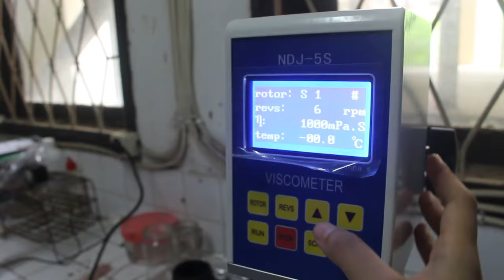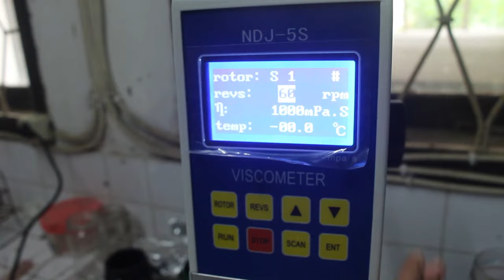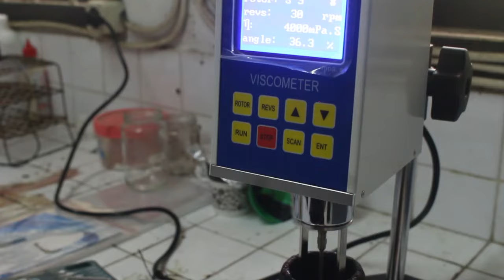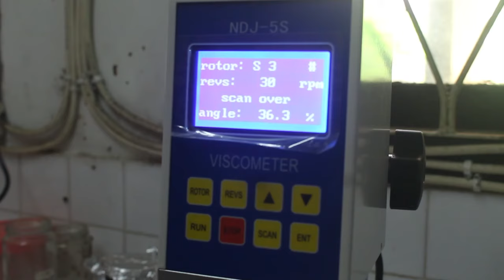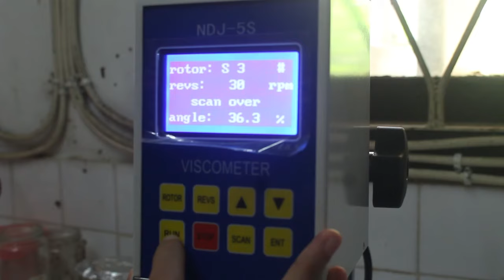7 viscometer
Video ini memberikan pengenalan alat viskometer (alat ukur kekentalan) tipe NDJ 5S yang biasa digunakan pada analisis perekat kayu